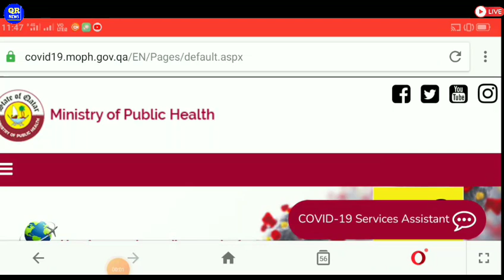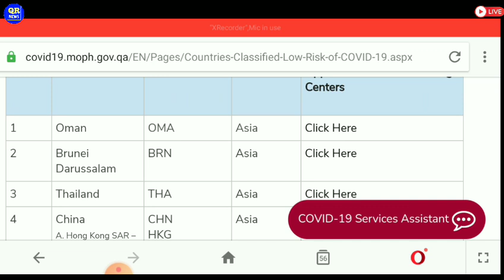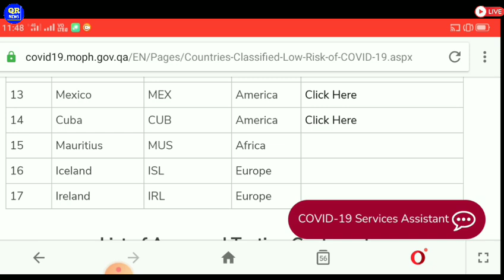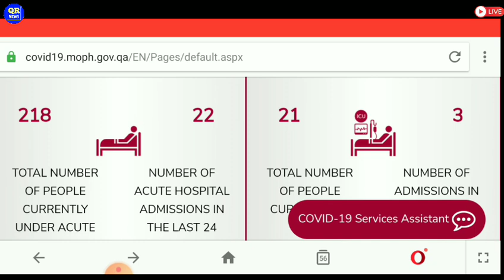🔴Qatar Government Issued New Green List Country ¦¦ Qatar Todays Good News ¦¦ Qatar Khabar